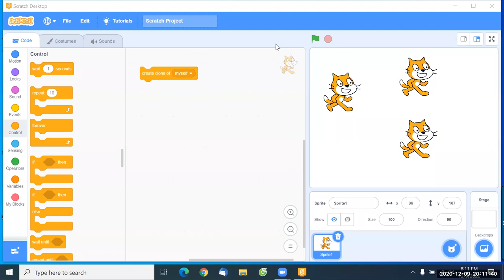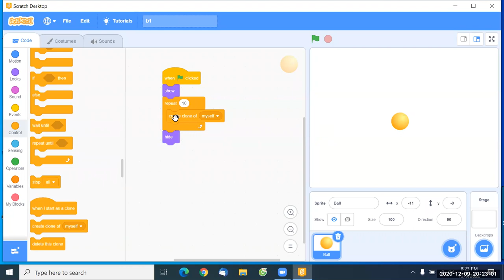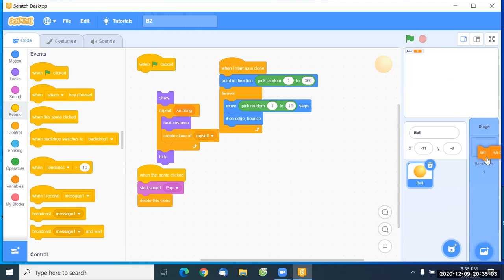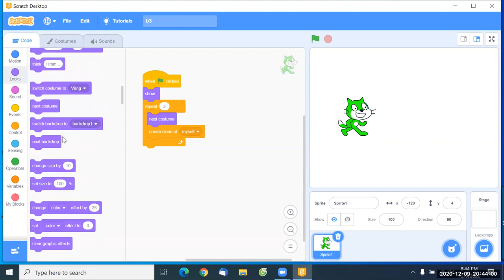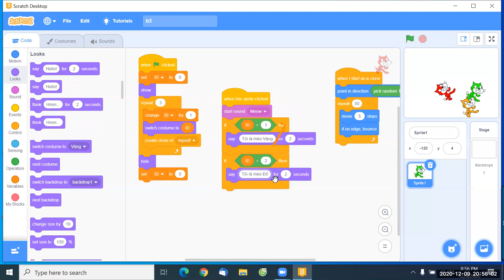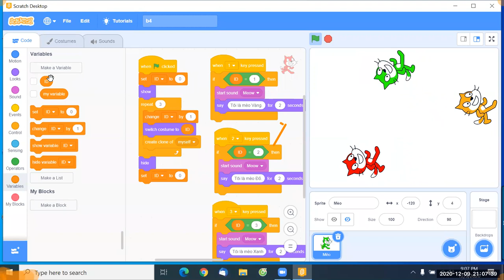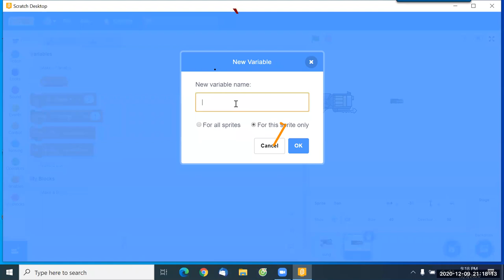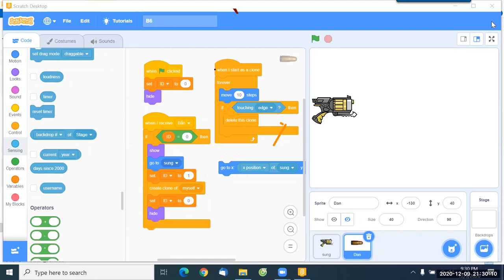B1. SN2. Scratch nâng cao,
Video buổi 1, 9/12/2020